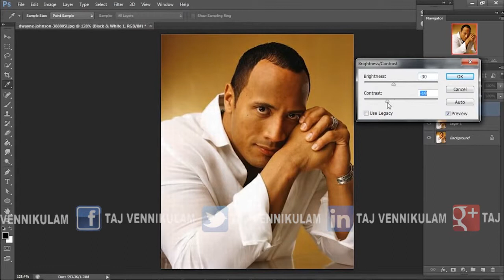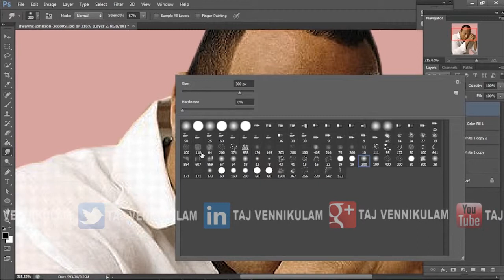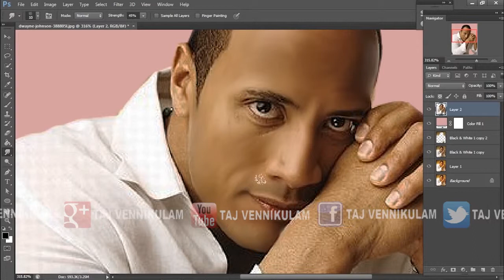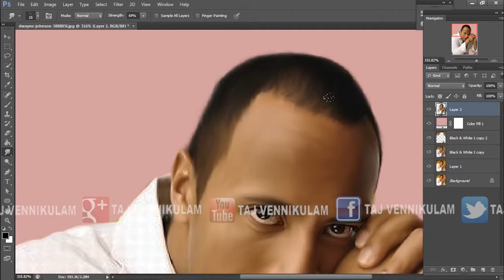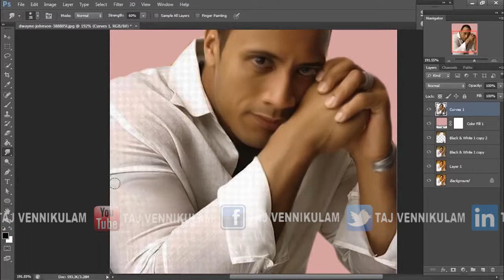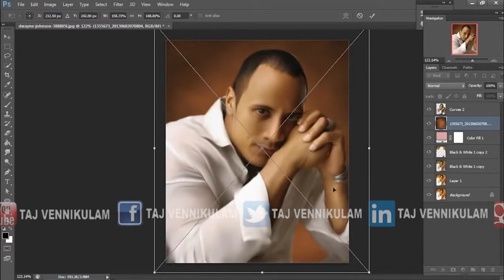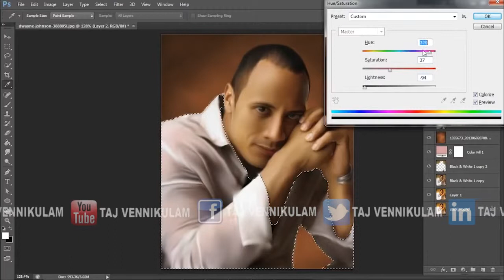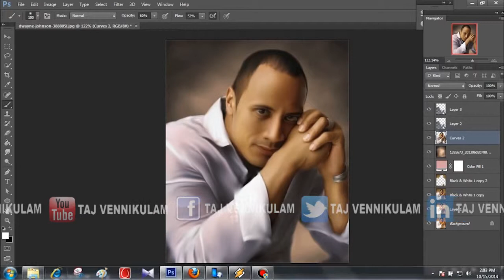Soft Smudge Painting coloring Photoshop Cs6 Tutorial ✔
• TAJ VENNIKULAM ­­ ­­­­---­­ •